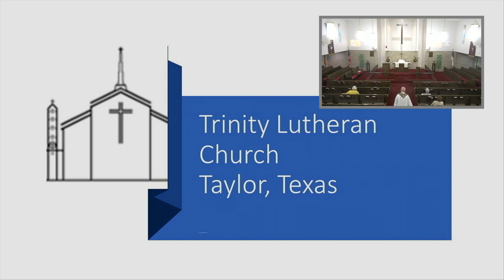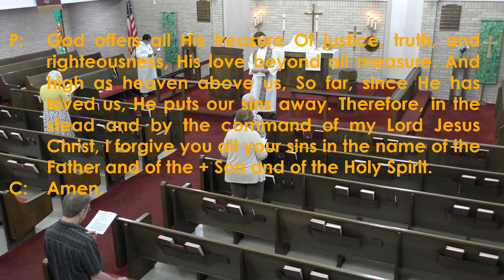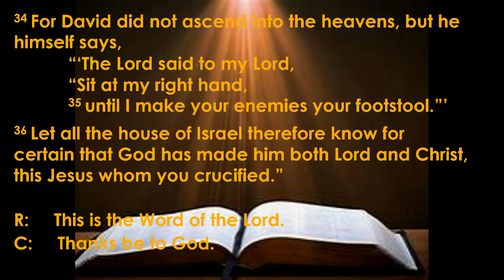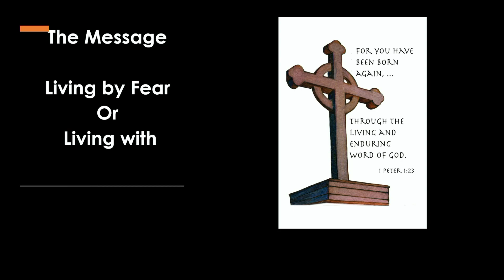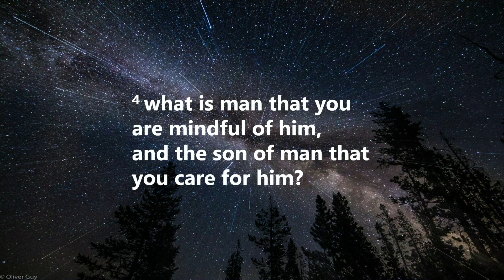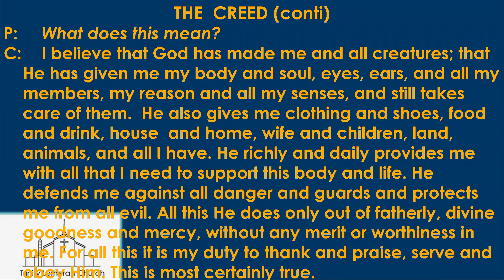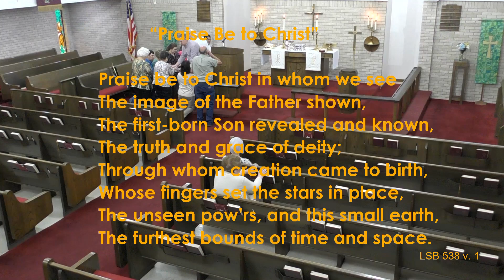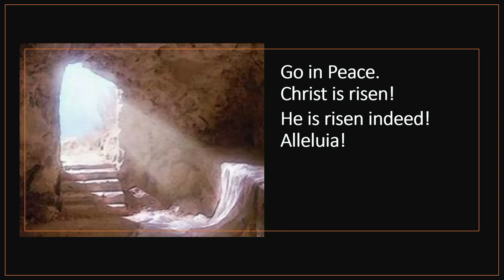Trinity Lutheran Church - June 4th Worship Service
Today's Message -  "Living by Fear or Living with Christian Joy"